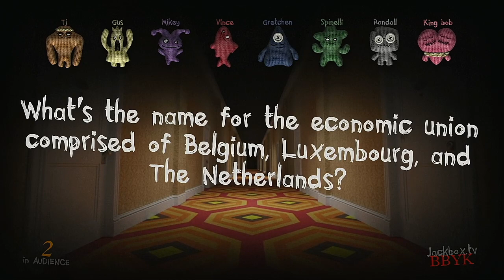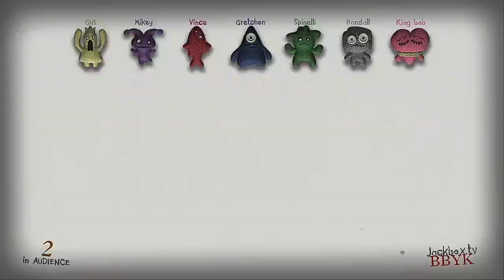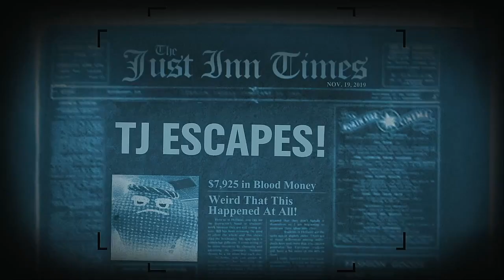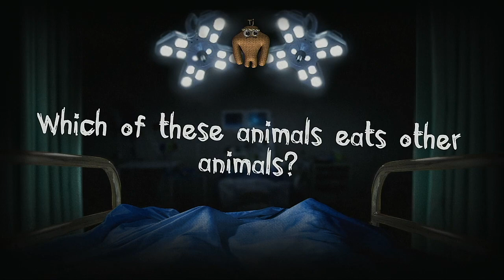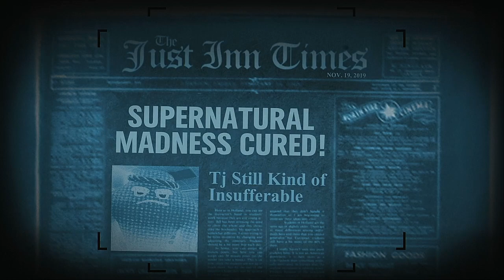Trivia Murder Party 2 Episode 51 RECESS!!!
I'M BACK WITH ALL NEW EPISODES!!!